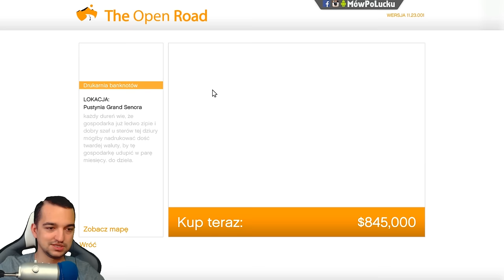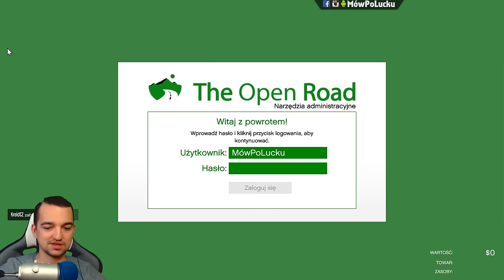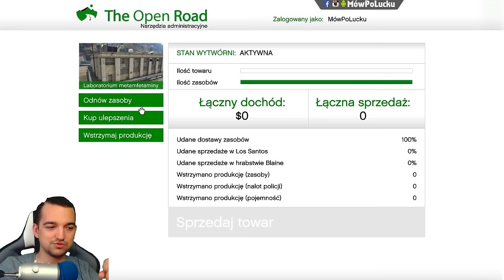Czas coś zarobić! Tworzę fabrykę na uboczu | GTA Online